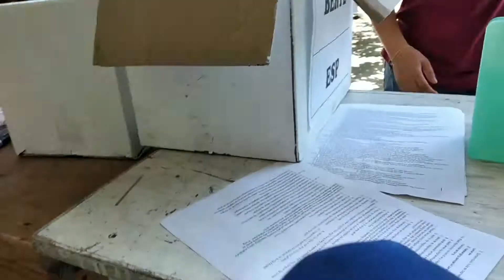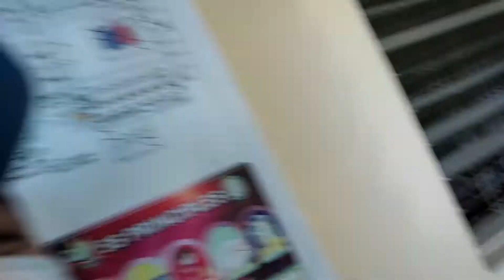Ang Nawawalang Susi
Katuwaan lang ito. Walang nasaktan at napinsala sa mga taong nasa video. heheheheh. Just For Fun